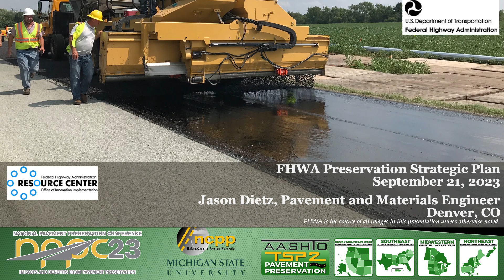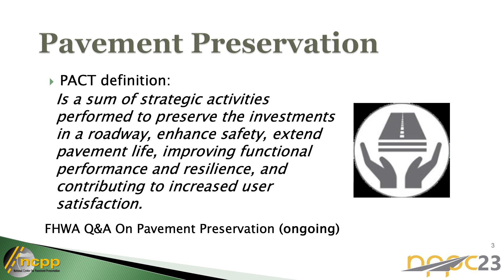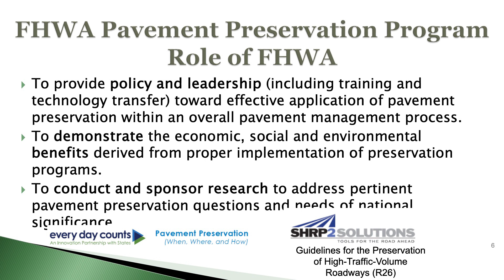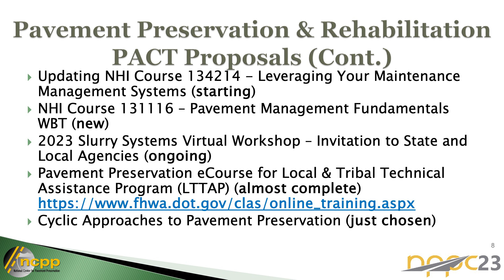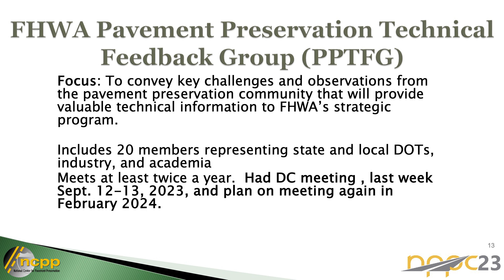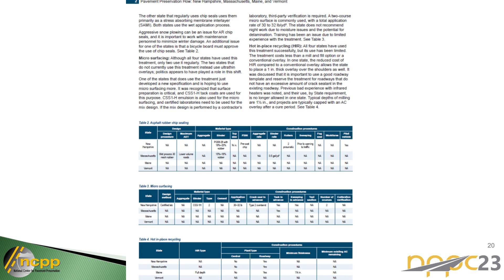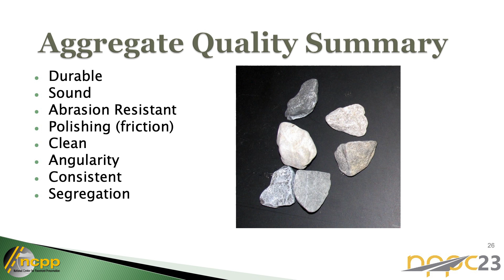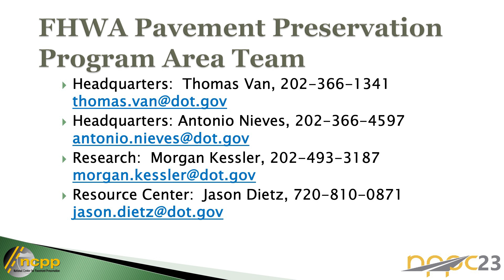P3-2 FHWA Preservation Strategic Plan - Jason Dietz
The 2023 NPPC (National Pavement Preservation Conference) held at the JW Marriott Hotel, 10 S West Street., Indianapolis, IN 46204 from September 18-21, 2023.